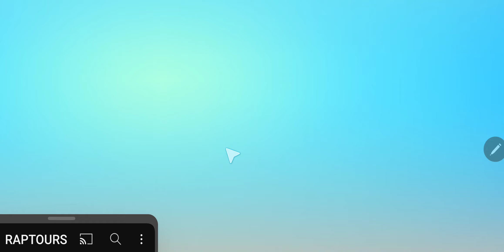Candy Crush Saga Level 7669 NO BOOSTERS Mastery on the First try! Jellyfish! Combolicious!